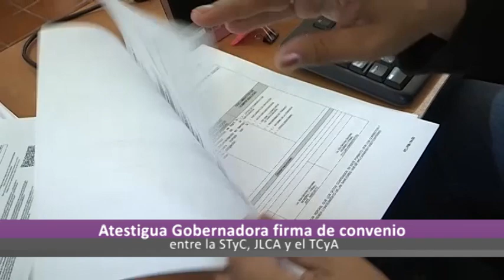Ahora Noticias Express 18:00 horas, martes 25 de julio de 2023.